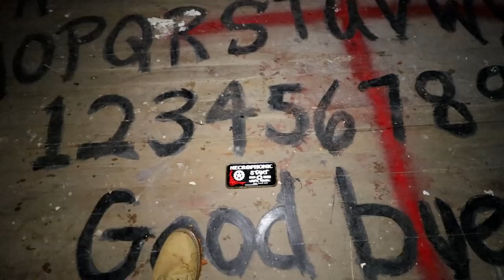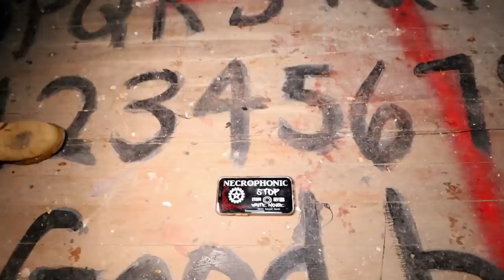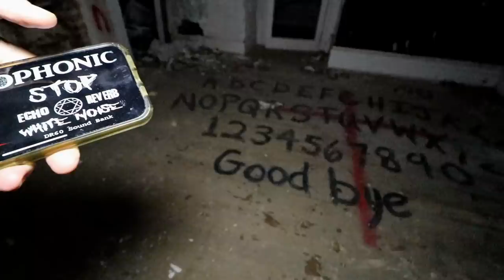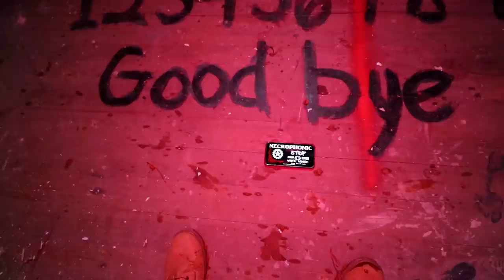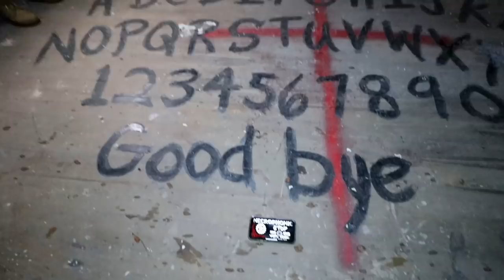"OUIJA HOUSE" ABANDONED PLANTATION HOUSE CREEPY EXPLORE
Join Joe and Chris as we explore "OUIJA HOUSE" ABANDONED PLANTATION HOUSE CREEPY EXPLORE.

2764 Pleasant Road Suite A PMB 10222